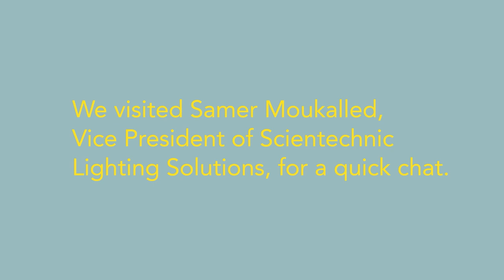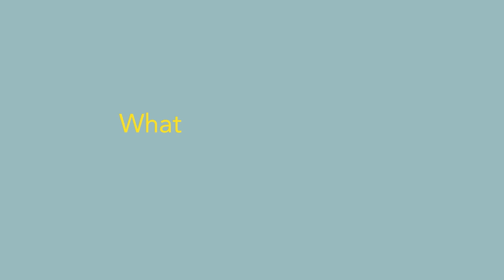ESAGDiaries with Scientechnic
As a multifaceted Group, our employees have varied skills with which they handle a whole spectrum of responsibilites.

ESAGDiaries is a bird’s eye view into the daily routine of an entity or corporate office team member. These brief snapshots, are an insight into the many interesting roles within the larger ESAG family.

Samer Moukalled, Vice President of Scientechnic Lighting Solutions, shares his passion for lighting and the future road map anchored by cutting edge solutions that focus on connectivity.